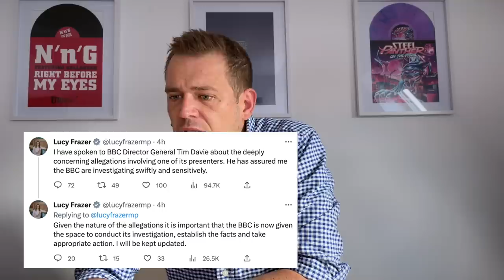Busy Day Lucy?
Our culture, media and SPORT secretary, Lucy Frazer held crisis talks with bbc boss Tim Davie today… can’t have been long talks……